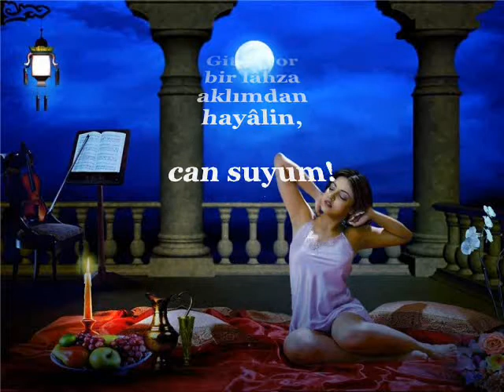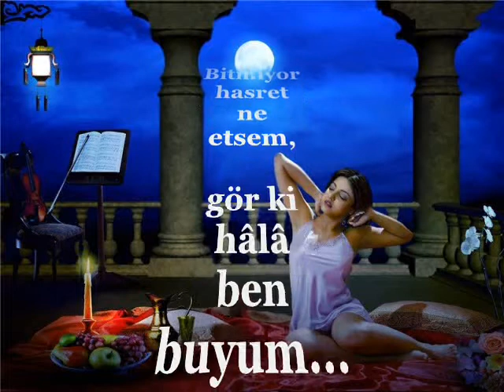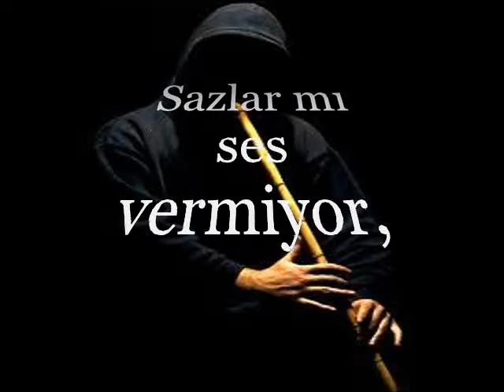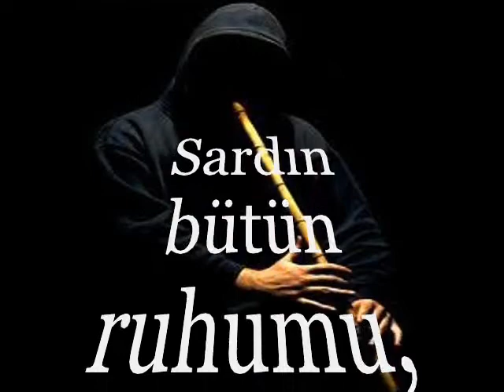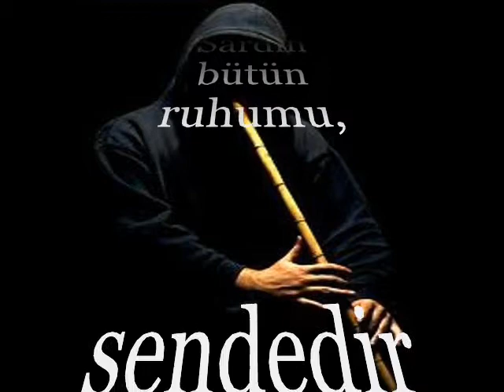''Bozcaada - Hotel Fahri''sunar - Güler TURAN - CAN SUYUM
Facebook ''Bozcaada - Hotel Fahri'' sayfası paylaşımıdır.